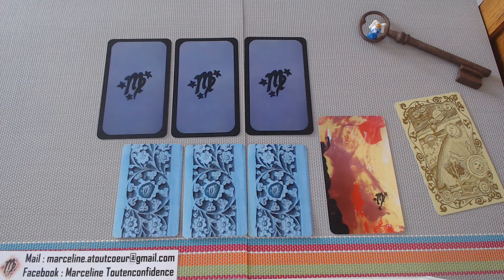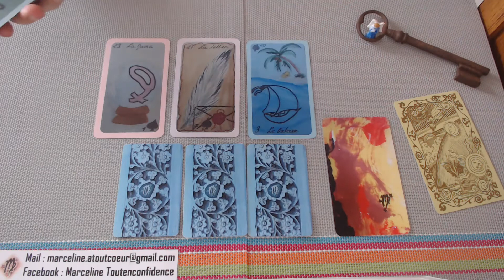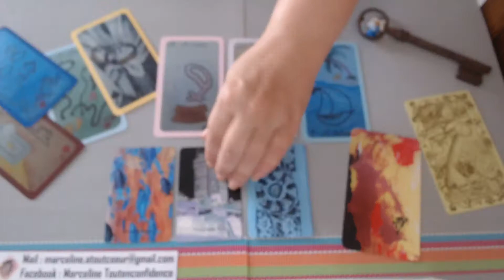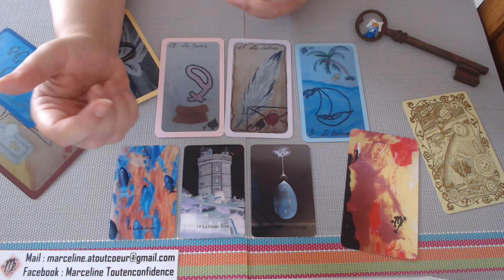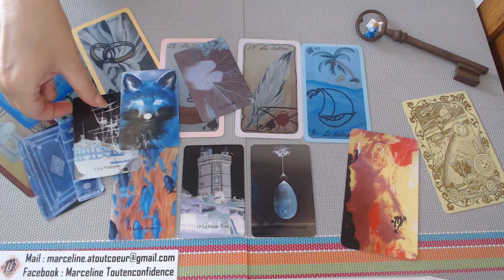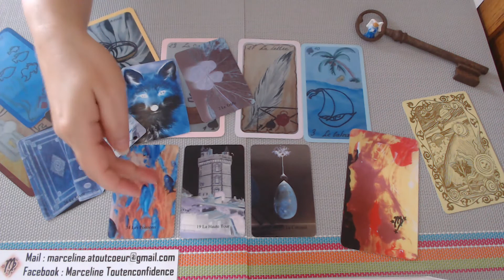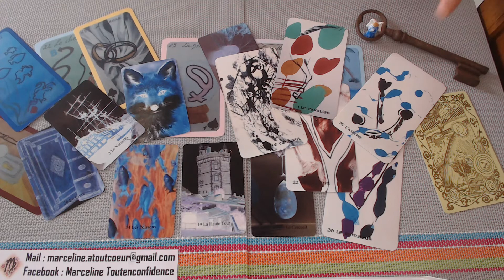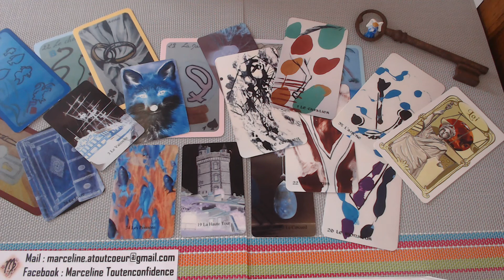MERCREDI 29 JUILLET 2020 Énergies générales-sentimentales +carte LION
Marceline Atoutcoeur

Les jeux de cartes qui peuvent être utilisés pour l’instant:

• 1 petit Lenormand classique
• Le blue in live et d’autres…